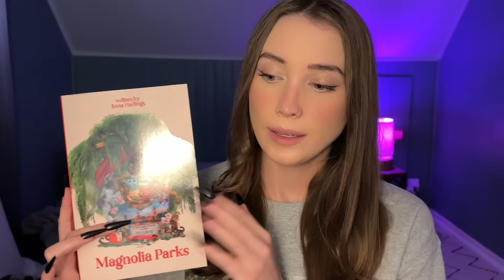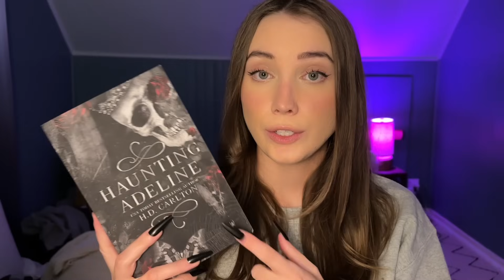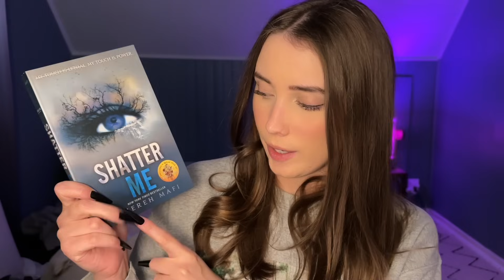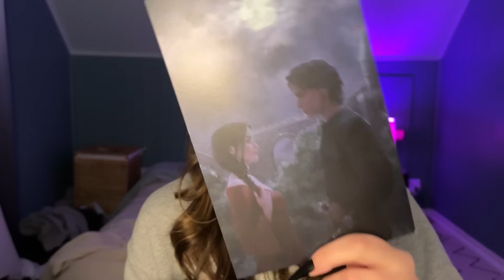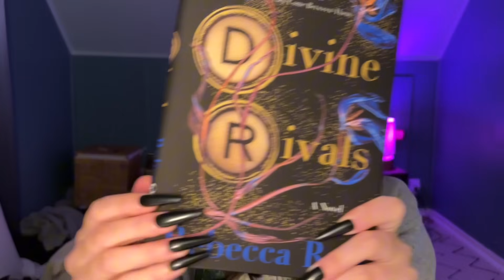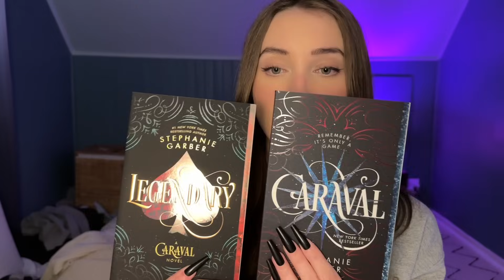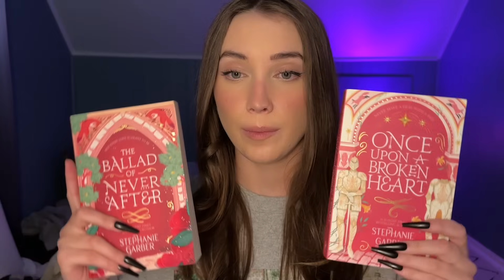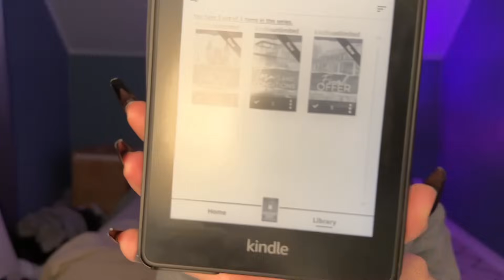ASMR 📚 Super Popular BookTok Books You Should Read!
I hope you enjoy! Let me know of other video you would like to see in the comments 🫶🏼

📖My journals

📖Booktok: @hannasbookss
✨Gaming Channel: @hannaboo